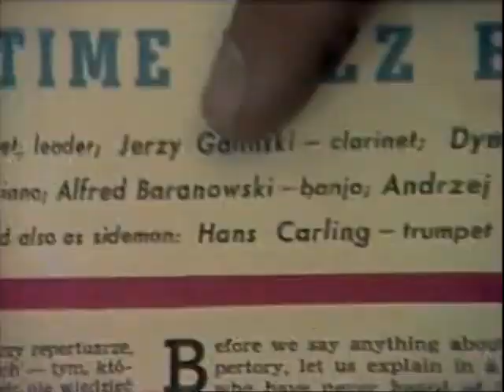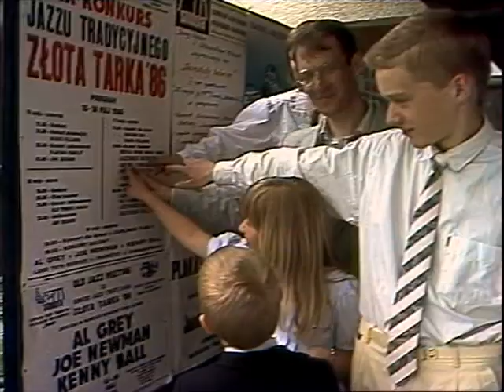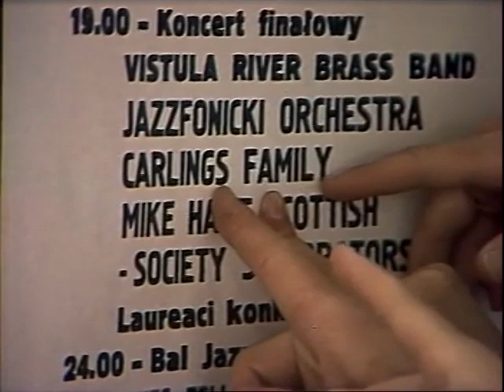20. OLD JAZZ MEETING "ZŁOTA TARKA 1986" - Klub STODOŁA - "COOLINGS FAMILY" ze Szwecji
W dniach 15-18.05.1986 odbyła się w Klubie STODOŁA 20. JUBILEUSZOWA  "ZŁOTA TARKA" OLD JAZZ MEETING.
W Koncercie Galowym wystąpił zespół "COOLINGS FAMILY" ze Szwecji w składzie:Hans CARLING, Gunhild CARLING (15 lat), Max CARLING (17 lat), Gerd CARLING (14 lat), Aina CARLING i Uls CARLING (7 lat)
przyg. Aleksander Pałac